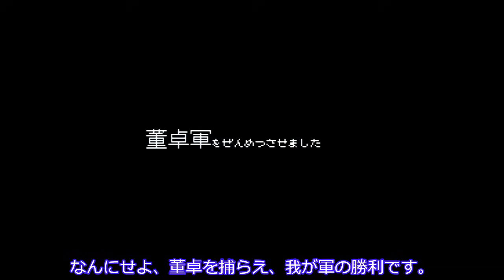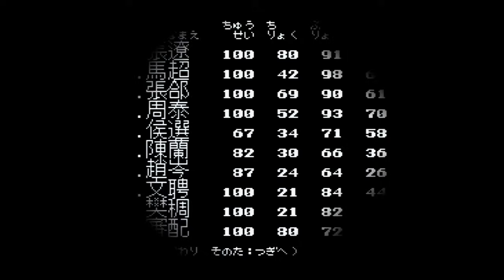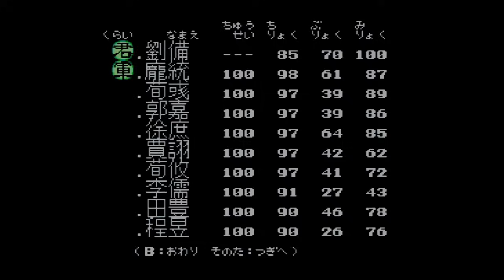【ゆっくり実況】「スーパー三國志Ⅱ」(SFC) 攻略（part9）完結！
「スーパー三國志Ⅱ」を、普通に攻略していきます。
果たして劉備は中華を統一できるのか？！
最終回です！

00:00 (1)ご挨拶
00:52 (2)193年10月　襄陽の戦い
05:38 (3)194年２月　孫策、最後の戦い
11:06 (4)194年５月　漢中攻略戦
16:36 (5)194年７月　江州攻略戦
23:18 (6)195年10月　武威攻略戦
28:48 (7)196年４月　成都攻略戦
33:00 (8)エンディング＆終わりのご挨拶

▼使用素材▼
※以下敬称略

使用ソフト：
・「スーパー三國志Ⅱ」（1991年　光栄／SFC）

編集環境：
・ゆっくりMovieMaker4
・AviUtl

音声：
・AquesTalk　（(株)アクエスト）

立ち絵素材：
・nicotalk　（きつねゆっくり）

立ち絵原案：
・東方Project　(上海アリス幻樂団)